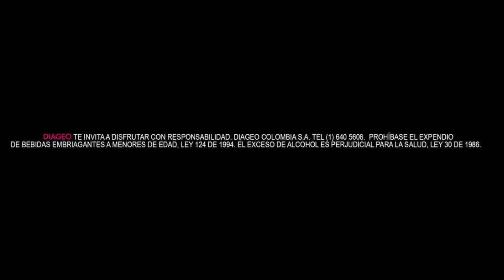Divagash - White Russian @ ( nest )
una producción de:
MiNT | Audiobit Studios

con el apoyo de:
Smirnoff Colombia

grabado en:
( nest )

Productor General: Daniel Ayala López
Director General: Diego Ayala López
Productor Musical: Santiago Uribe
Productor Musical: Juan Felipe Uribe
Camarógrafo: Alejandro Bermudez
Camarógrafo: Alejandro Mendez
Camarógrafo: Manuel Monsalve
Sonido Directo: Alejandro Uribe-Holguin (La Tina Sonido)
Post Video: Manuel Monsalve (Still Standing Pictures)
Post Audio: Alejandro Uribe-Holguin (La Tina Sonido)
Mezcla Musical: Santiago Uribe
Catering: Monica Londoño